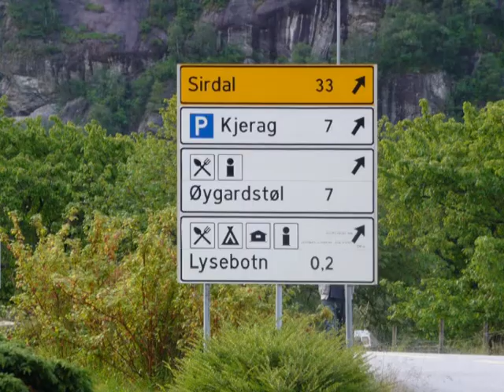norvege base Gérôme GUALA HD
BASE JUMP en Norvege avec Gérôme GUALA, Jean Noël ITZSTEIN, et David RAVANEL